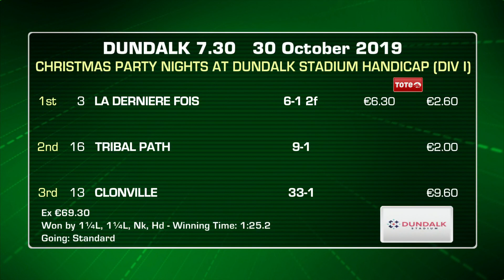Dundalk Highlights 30th October 2019